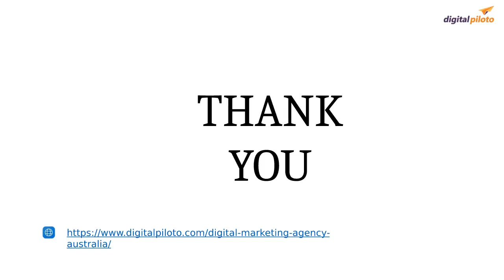10 Ways to Use Automation in Digital Marketing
In today's ever-evolving digital marketing landscape, automation is no longer a luxury but a necessity. Automation has taken us beyond basic email automation or scheduling social media posts to smarter, more advanced automation systems that manage leads and sales, optimize content, and analyze data to predict buyer behavior. By automating repetitive tasks, digital marketers can focus on more value-driven strategies that create higher-quality content and increase engagement. In this article, we'll explore ten ways to use automation in digital marketing to help you streamline your efforts and maximize your ROI.